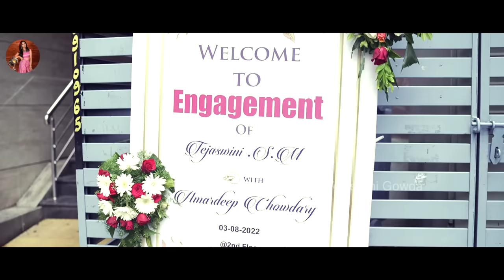My Engagement Day ❤️💍❤️ | Tejaswini Gowda | Amardeep Chowdary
Hey guys! I still can't believe it happened! The beautiful, momentous occasion of my life, my engagement, just happened with Amardeep.

As we're excited to start this chapter of our life with promises and possibilities, we're also grateful to everyone who made this happen.

Here's a glimpse of my engagement ceremony with families and artist friends from the industry for everyone who missed coming! Watch the wonderful memories of my engagement celebration to know more.

Hello everyone! I am Tejaswini Gowda, and this is my official YouTube channel. Although life has always been an open book to you all as an actor and model, there are probably many interesting that you'd wish to know.

Join me here to know things that you never see on screen.